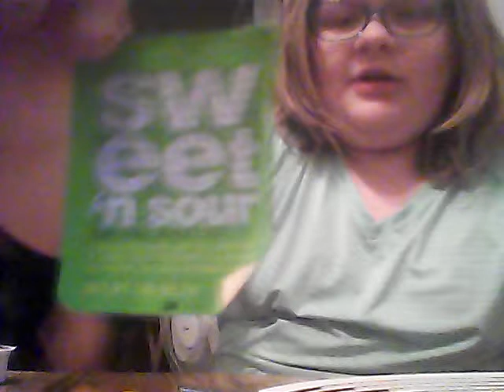Our beauty Pageant challenge